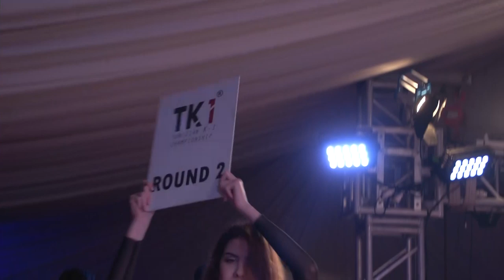TK1 Fight Night 4: Rami Guenichi Vs Aziz Abidi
TK1, premier championnat professionnel de K1 en Tunisie